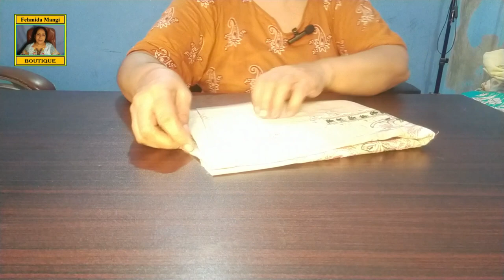Ladies Choice // Modern Ladies Fashion // Fehmida Mangi Boutique